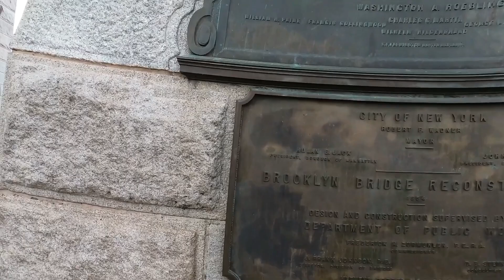Brooklyn Bridge: More Than Just an ordinary Bridge (psrt-3)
Join us as we walk the same path as those who witnessed the bridge's evolution, discovering how it has served as a symbol of resilience and connectivity for generations. From its breathtaking views of the Manhattan skyline to the fascinating anecdotes embedded in its cables, this video uncovers the layers of history that make the Brooklyn Bridge a true marvel.